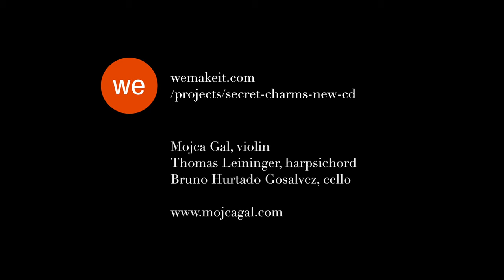Secret Charms: Giuseppe Tartini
A short teaser of our upcoming CD with music of G. Tartini:
excerpt from his Violin Sonata in G major op.1 Nr.1, Allegro.
More about the project:
Sound and video: Manuel Maio
Foto on the thumbnail: Alejandro Gomez